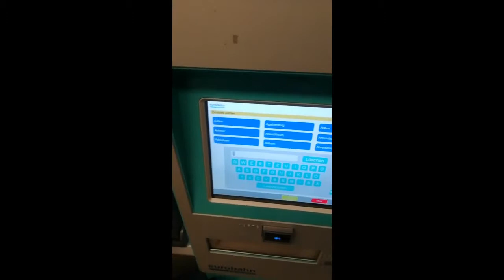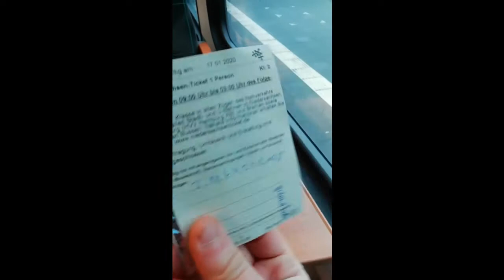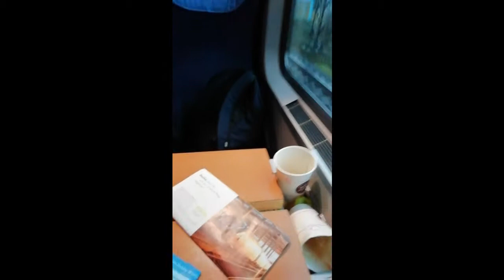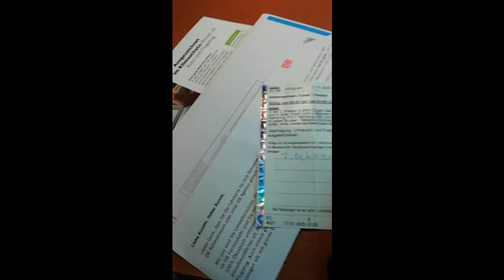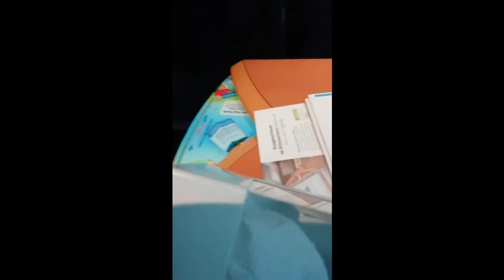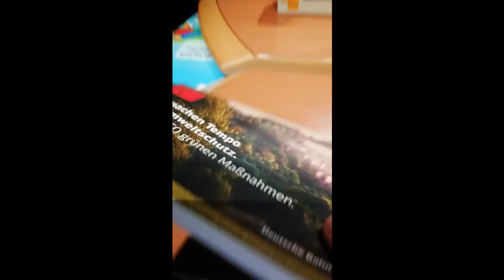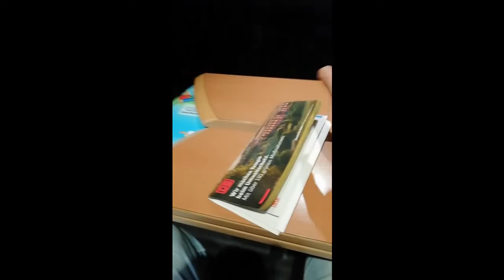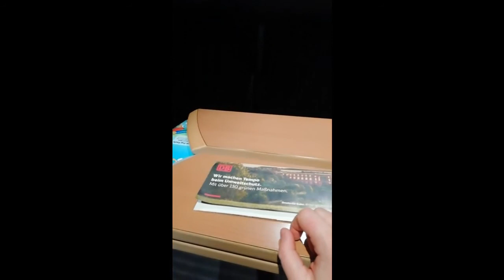vlog 1 niedersachsen tour naar Hengelo-Rheine-Osnabrück en ic berlijn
in deze video was ik in Duitesland geweest ik ging naar
Rheine en naar Osnabrück en op de terug weg ging ik met de ic berlijn
ik hoop dat jullie kunnen genieten veel kijk plezier